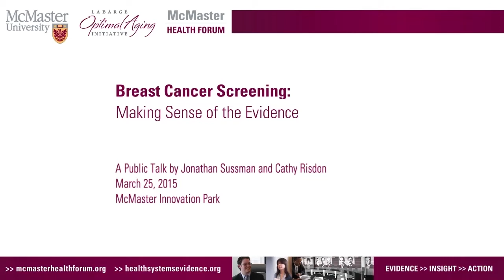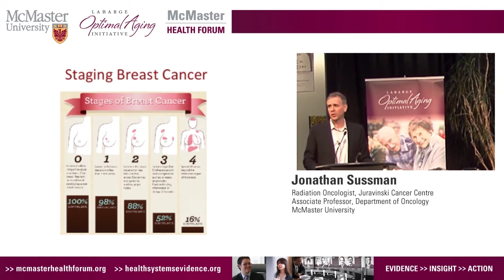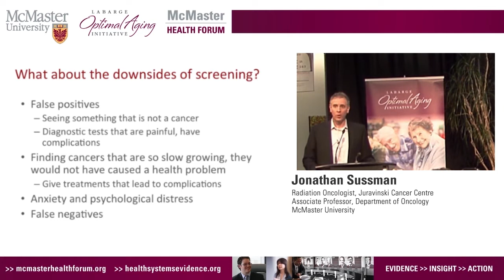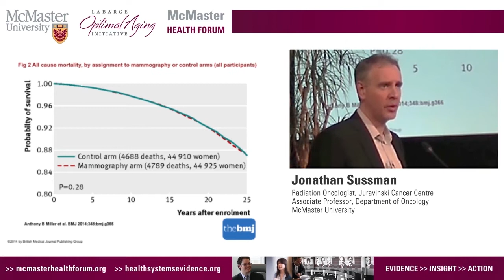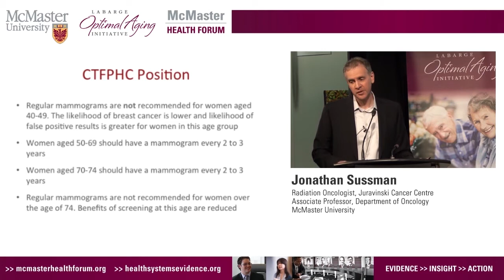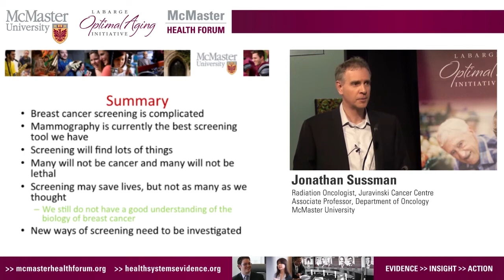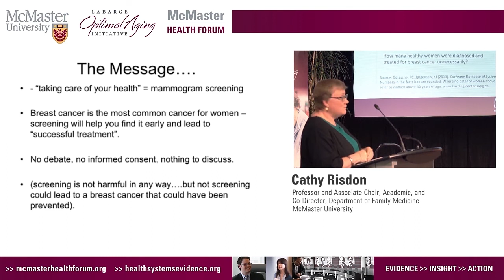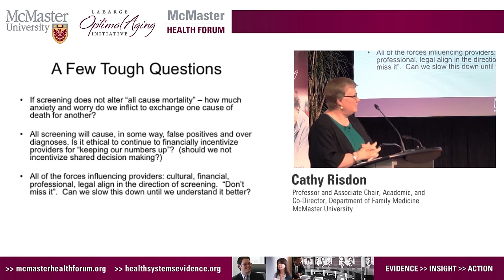Breast Cancer Screening: Making Sense of the Evidence | Public Talk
On March 25, 2015 the Forum hosted a public talk at McMaster Innovation Park featuring Jonathan Sussman, Associate Professor, Department of Oncology, McMaster University; Chair, Survivorship Advisory Committee, Cancer Care Ontario; and Director, Supportive Cancer Care Research Unit, Juravinski Cancer Centre. Comments from the clinician's perspective were provided by Cathy Risdon, Professor and Associate Chair, Academic, Department of Family Medicine, McMaster University; and Co-Director, McMaster Family Practice. This is the video recording of the event.

Funded by McMaster University’s Labarge Optimal Aging Initiative.